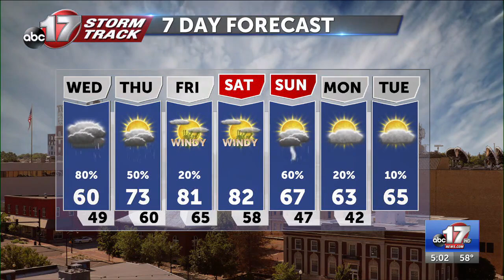State budget heads to Missouri Senate after cuts in House